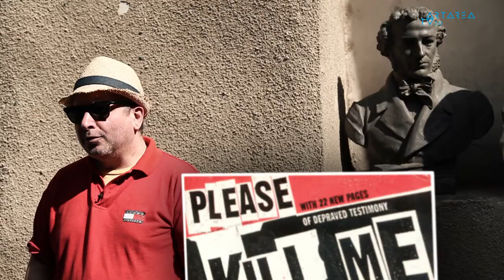რეკომენდაცია - გია ხადური / Gia Khaduri